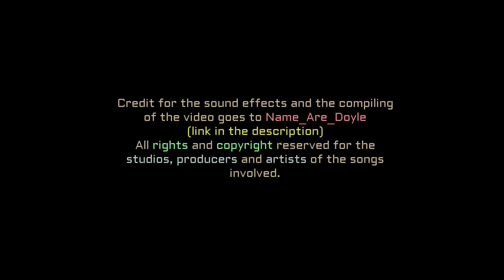[**+TNO/Post-Scorcher Reunification+**] {**+Mercenary Unifies Elementa+**} [**+Teaser II+**]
Heya! Second Teaser.

(Bio Coming Soon)